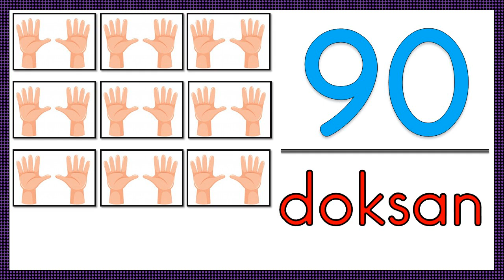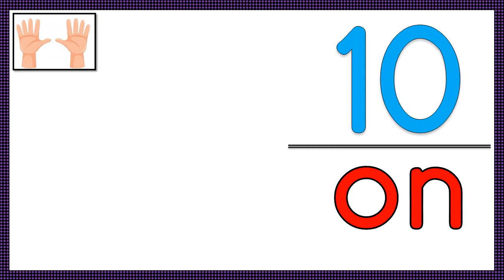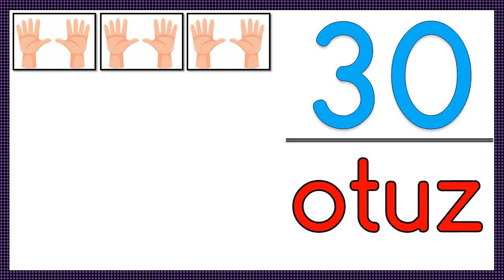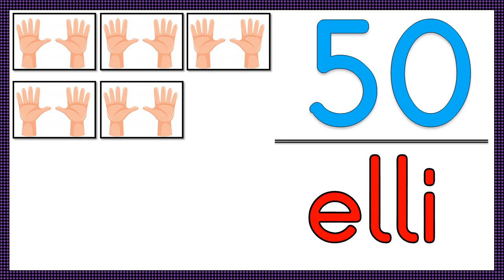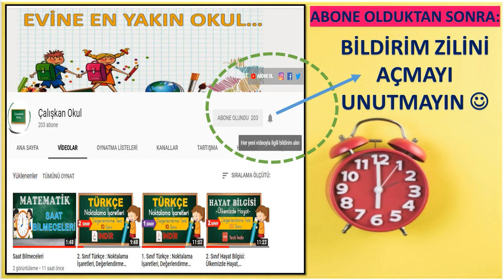Onar Ritmik Sayma: İleriye ve Geriye, 100'e Kadar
😉Her türlü görüş,istek ve önerileriniz için bize yazmayı unutmayın.